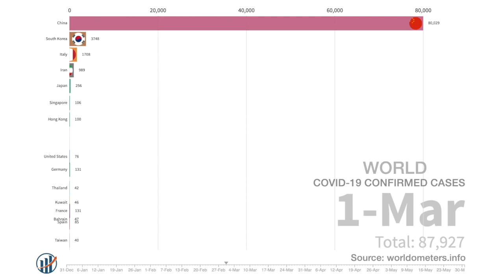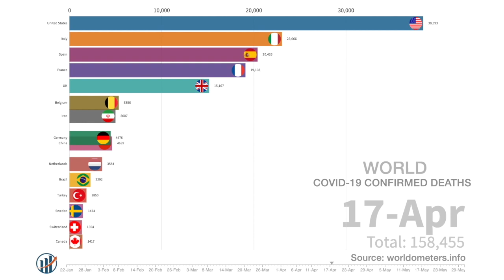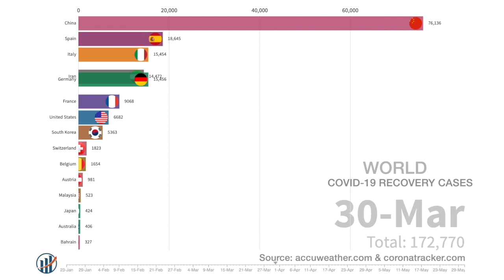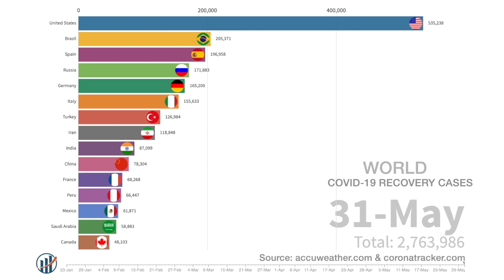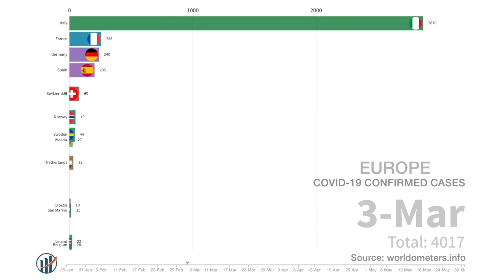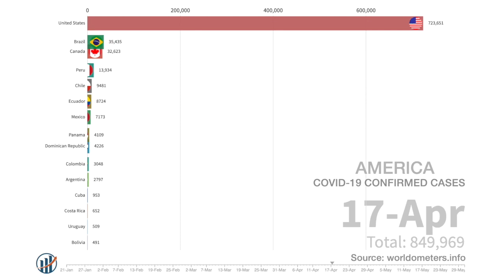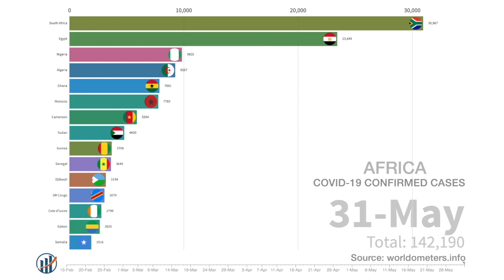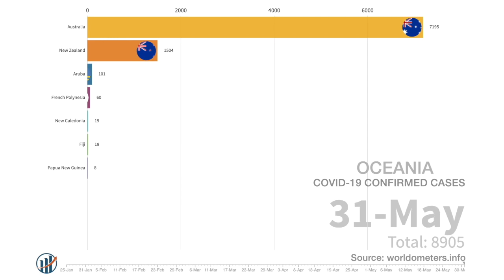COVID 19 Complete Update Coronavirus Graph Bar Chart Race By Country & Region 1 June 2020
Total Covid-19 Cases Worldwide: 0:01
Total Covid-19 Deaths Worldwide: 2:02
Total Covid-19 Recovery Cases Worldwide: 4:04
Total Covid-19 Cases Asia: 7:40
Total Covid-19 Cases Europe: 9:42
Total Covid-19 Cases America: 11:44
Total Covid-19 Cases Africa: 13:46
Total Covid-19 Cases Oceania: 15:48

This graphic representation shows the spread of the corona virus in terms of cases and casualties both worldwide and per continent in Asia, Europe, America, Africa and Oceania.

Standard recommendations to prevent infection spread include regular hand washing, covering mouth and nose when coughing and sneezing, thoroughly cooking meat and eggs. Avoid close contact with anyone showing symptoms of respiratory illness such as coughing and sneezing. (Source

Data Source : Sources: worldometers.info

Countries included:
Azerbaijan,Kuwait,Jordan,Cyprus,Burkina Faso,Albania,Puerto Rico,
San Marino,Vietnam,Cameroon,Oman,Cuba,Senegal,Uzbekistan,Honduras,Faeroe Islands,Cote d'Ivoire,Malta,Afghanistan,Belarus,Ghana,Mauritius